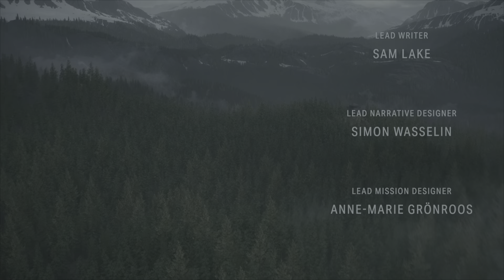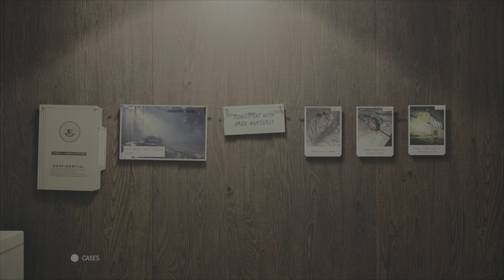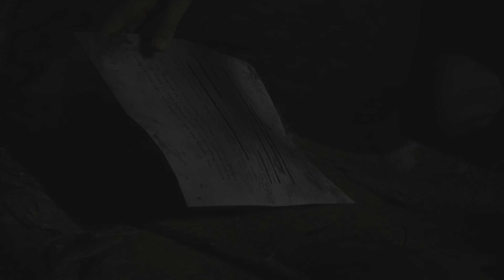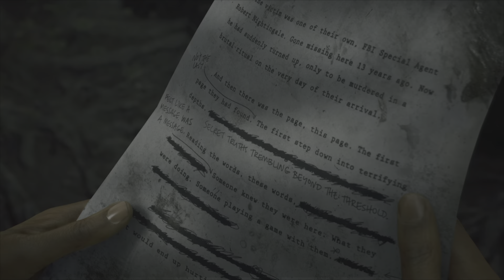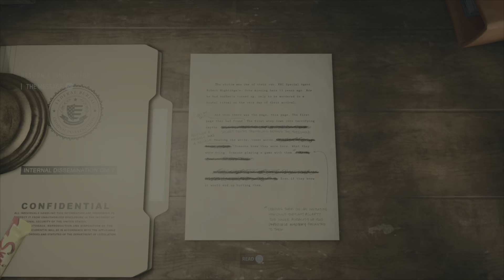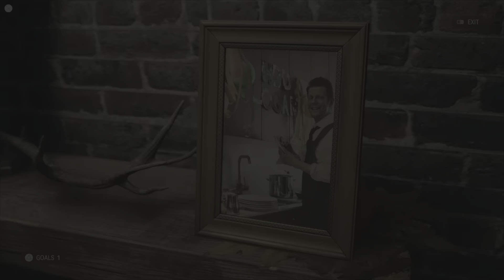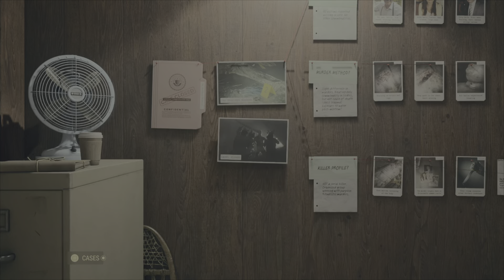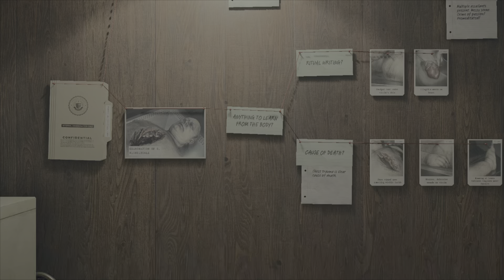Alan Wake 2 The Final Draft | EP1 Cult of the Tree {PS5} NG+ Gameplay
Gameplay episode 1 - Alan Wake 2 The Final Draft NG+ playthrough.

Horror GOTY 2023. - i6c